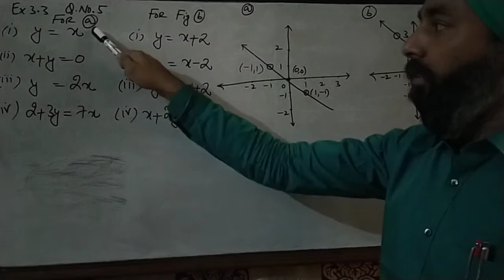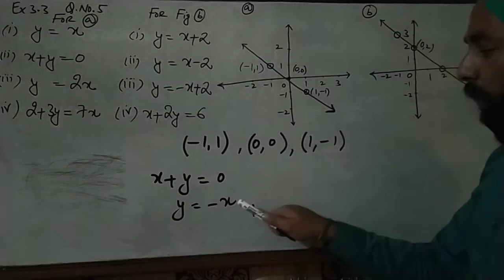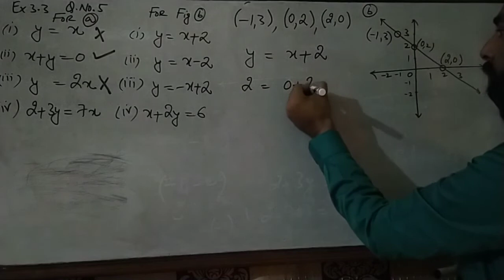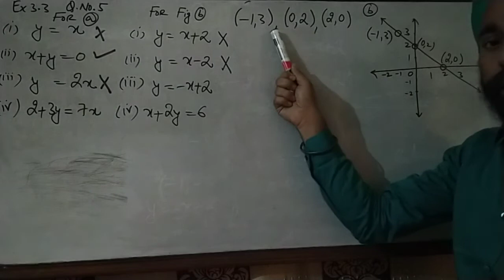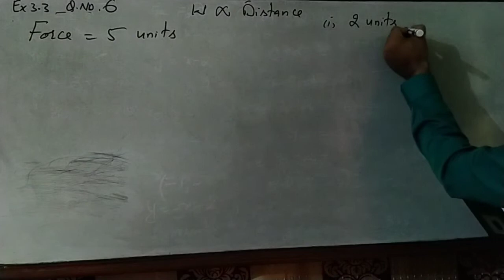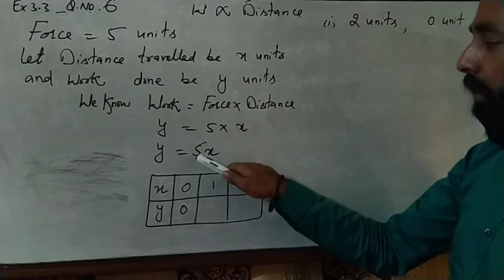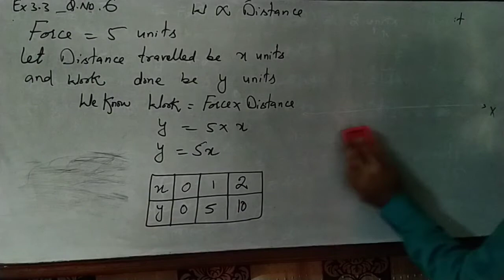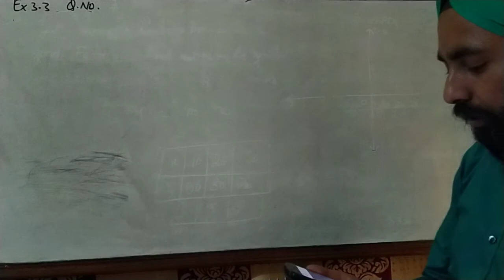Q.No.5,6,7 of Exercise 3.3,Linear Equations in two variables,Class 9th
By Harminder Singh